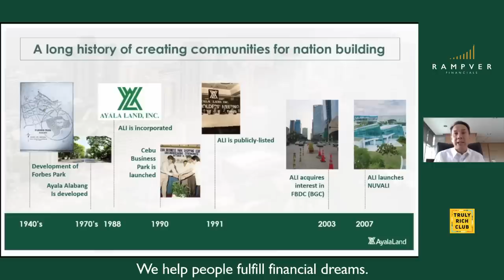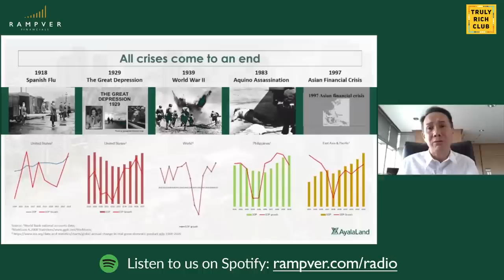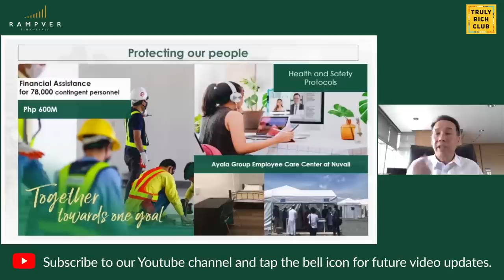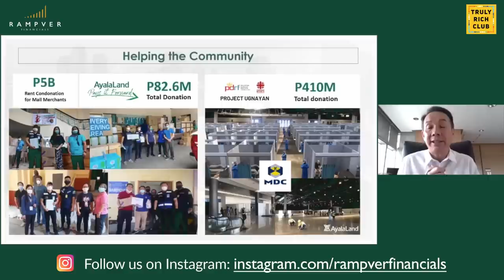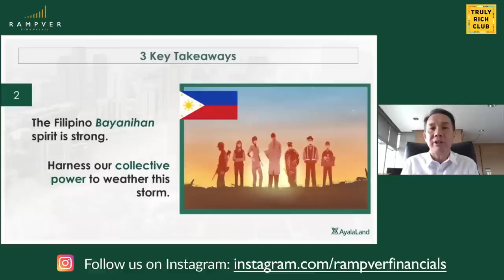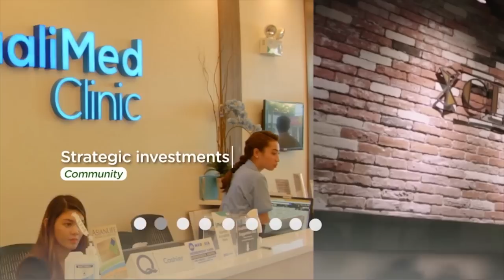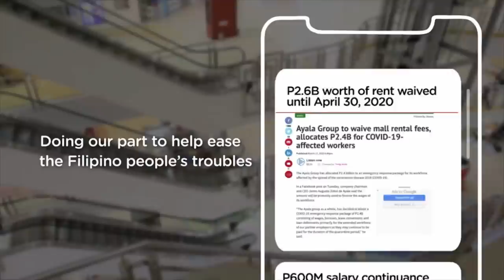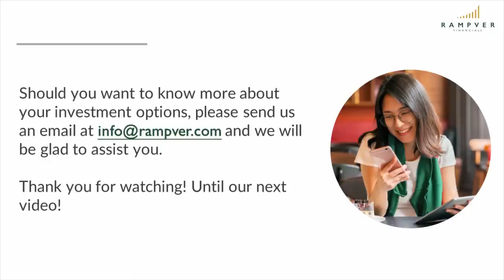Ayala Land: Surviving the Pandemic and Thriving in the Future; Mr. Bobby Dy, President and CEO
Join our President & CEO Rex Mendoza in this exclusive session with Mr. Bernard Vincent "Bobby" Dy, President & CEO of Ayala Land, Inc.

Mr. Dy shares how Ayala Land implemented its 5 point strategy for the pandemic, as well as their robust platform for future growth.

Please type in insights, lessons learned and feedback on "Comments" below.  Be one of 5 lucky winners of Maxicare E-Ready Cards!

Join Bro. Bo Sanchez's Truly Rich Club today!

KA-RFF! WANT TO LEARN MORE ABOUT MUTUAL FUNDS?

Join us in our regular webinars as we present the benefits of Mutual Fund investing and how it can help you reach you financial goals!

See you!